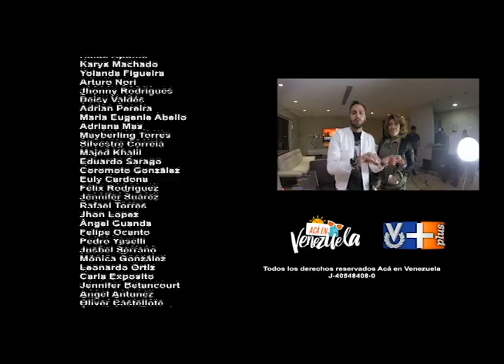YeiLove Acá en Venezuela 3/3